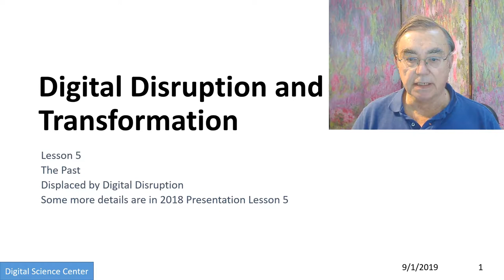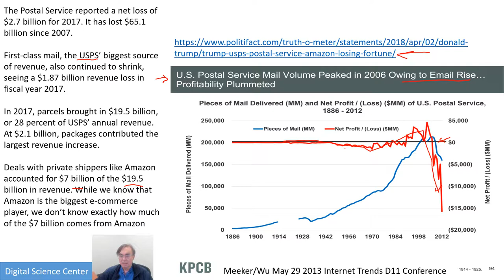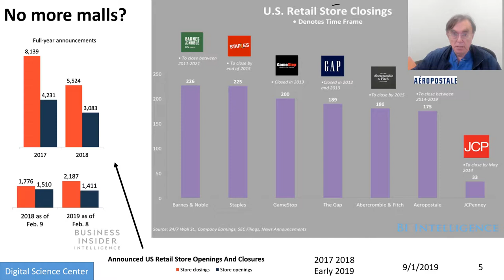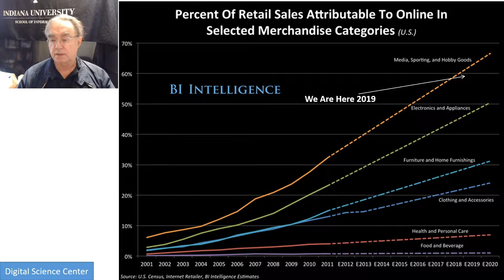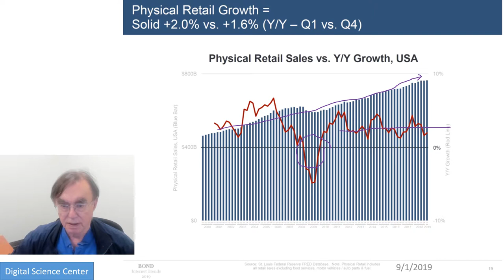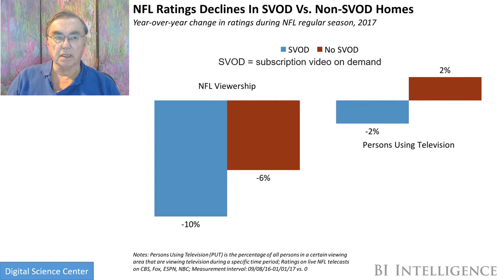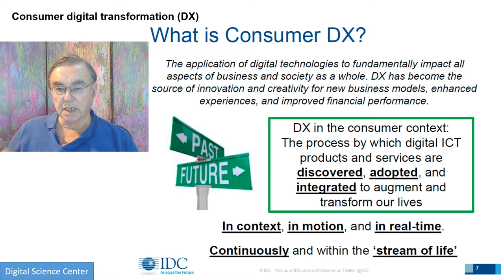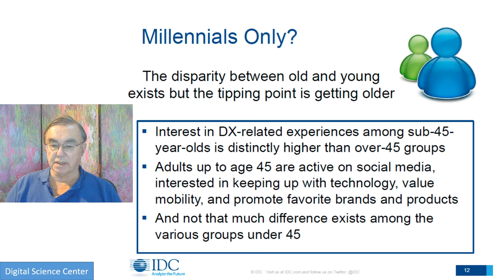E534Fall2019 Motivation 05 Digital Disruption and Transformation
Big Data Applications & Analytics: Motivation/Overview; Machine (actually Deep) Learning, Big Data, and the Cloud; Centerpieces of the Current and Future Economy

05) Digital Disruption and Transformation
The Past displaced by Digital Disruption; some more details are in 2018 Presentation Lesson 5